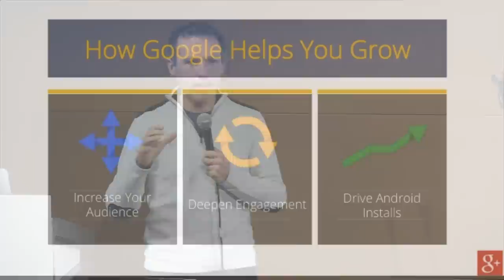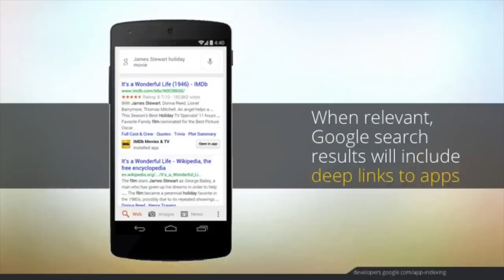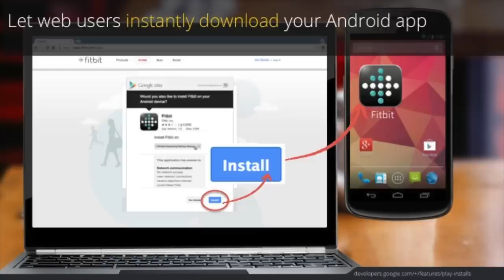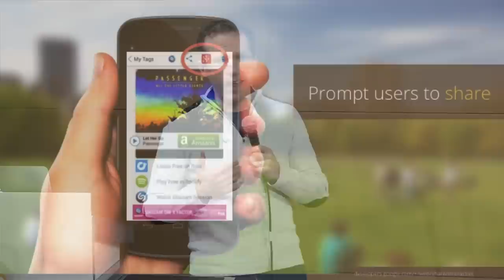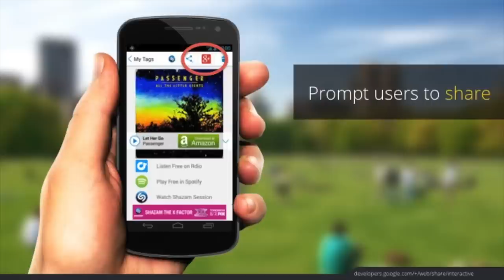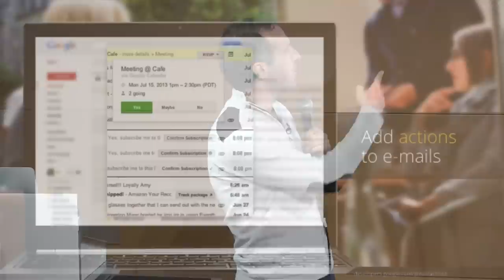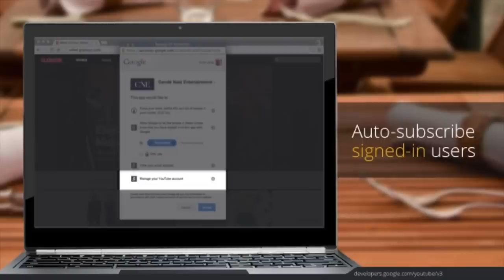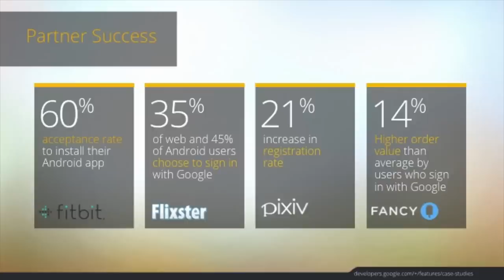GrowWithGoogle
Learn about new growth vectors from Google aimed at increasing your audience and improving the engagement of your apps.